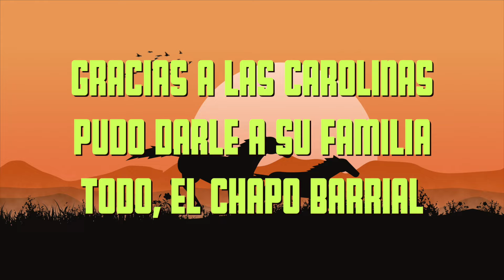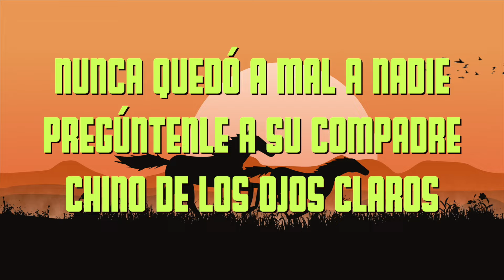Los Dos Generales - EL Chapo Barrial (Lyric Video)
Disfruta el lyric video de "El Chapo Barrial" el lanzamiento más reciente bajo la distribución de Azteca Music Group. ¡Ya disponible en todas las plataformas digitales!

LOS DOS GENERALES - EL CHAPO BARRIAL
Se arrancaron los caballos
Allá en el taste del fresno
Un hombre estaba apostando
Varias pacas de dinero
De papel americano
Decía “Lo pierdo o lo gano”
Contra amigos nunca pierdo

Es para el tigre una mancha
Para eso de los bolados
Era bien visto en la cancha
Apostador legendario
Pa' que nivelen la lancha
A todos daba revancha
Para mandarse a los gallos

A todo se defendía
Siendo un juego de azar
Supo ganarse la vida
Para poder disfrutar
Gracias a las carolinas
Pudo darle a su familia
Todo, el Chapo Barrial

Varios lo reconocían
En la mesa de billar
Siempre tenía una silla
Que era también pa'l conquián
Un día frente a su familia
Le arrebataron la vida
Adentro de un restaurant

Era un hombre responsable
Con un deporte muy caro
El trabajo respetable
Su palabra era su amparo
Nunca quedó a mal a nadie
Pregúntenle a su compadre
Chino de los ojos claros

Me extrañan unos limones
De un huerto aquí en Culiacán
Unos avientan razones
Recordando su amistad
Creció en una tierra de hombres
De su rancho lleva el nombre
Le decían Chapo Barrial